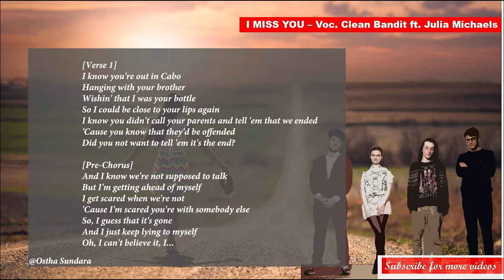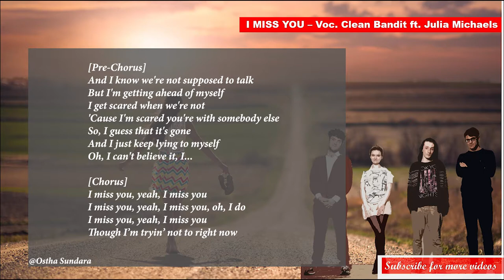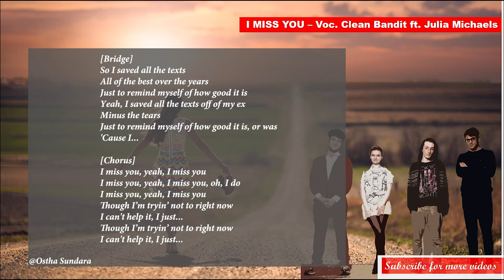I MISS YOU - Clean Bandit ft Julia Michaels | Lyrics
Recommended channel for the most updated hits songs!